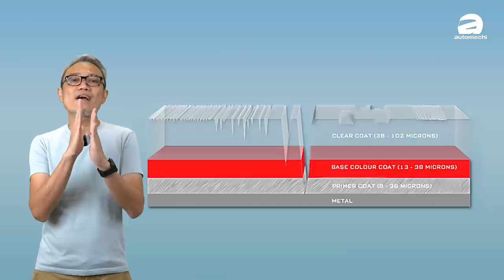自己洗车打蜡，可以照顾车又可以省钱！（洗车老Vlog）｜automachi.com 马来西亚试车频道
拥车人士有两种，一种喜欢自己洗车，一种则是给人洗，个人洗的话要非常小心，因为你不小心的话你的车子就会被人刮花，所以很多爱车人士都是选择自己洗车，这样不仅可以省钱，也可以更好的照顾爱车！

今天就由洗车老告诉你一些保养车子的秘籍，同时也有好康介绍你，以下是autoglym的购买链接： ，千万不要错过良机了！